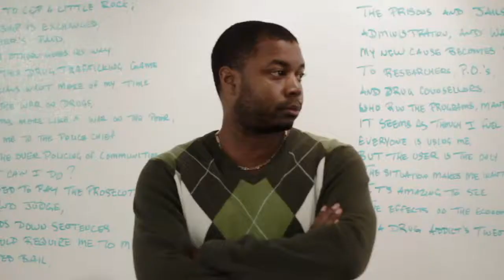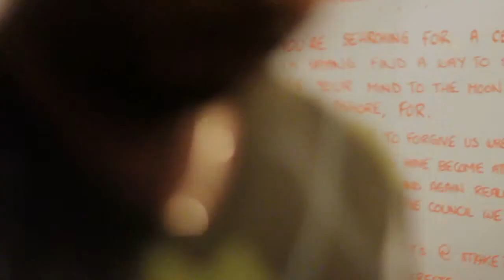Dwayne Morgan spoken word - Salon Camden Jan 26/11